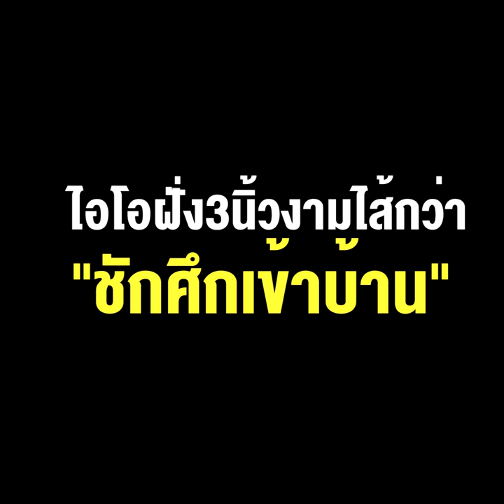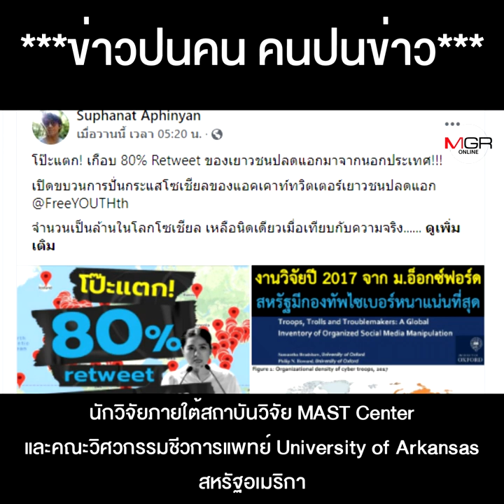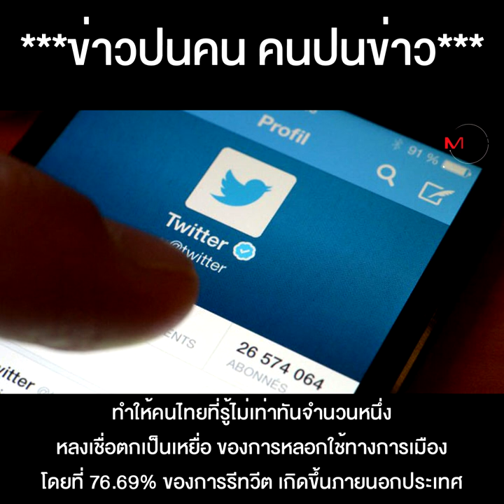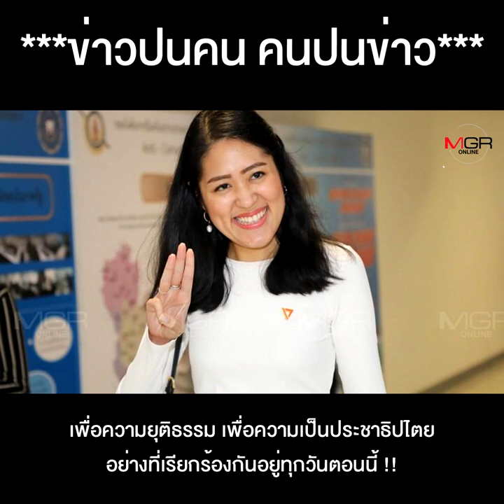“ช่อ” ว่าไง โดนจับโป๊ะย้อนเกล็ด ไอโอฝั่ง 3 นิ้วงามไส้ “ชักศึกเข้าบ้าน”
"ช่อ"ว่าไง?? แฉไอโอทหาร โดนจับโป๊ะย้อนเกล็ด ไอโอฝั่ง3นิ้วงามไส้กว่า "ชักศึกเข้าบ้าน"  โยงกลุ่มฮ่องกง-หนุนอุยกูร์ ปั่นกระแส !!